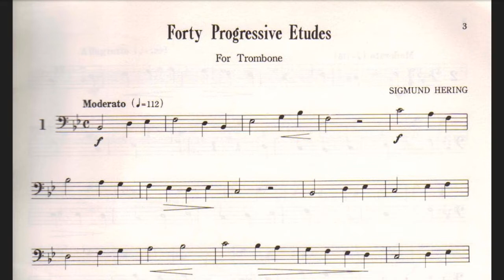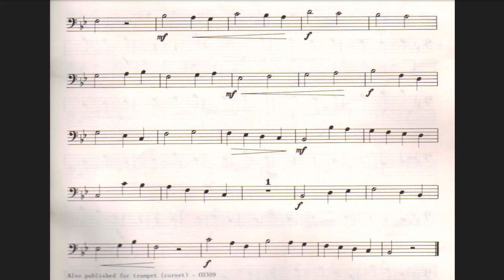40 Progressive Trombone Etudes Sigmund Hering N° 1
Trombone Metodo - Sigmund Hering - 40 Progressive Trombone Etudes N°1